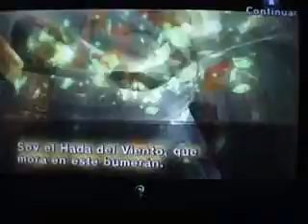The Legend Of Zelda Twilight Princess (capitulo 14) los monitos del culito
monos a tutiplen